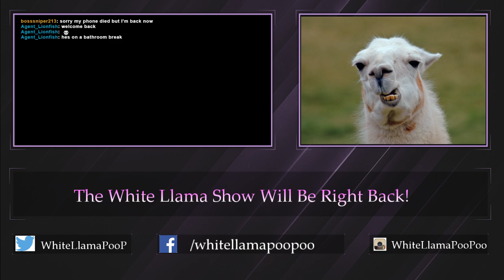First Damn Playthrough | Dark Souls II: Scholar of the First Sin (Part Three)